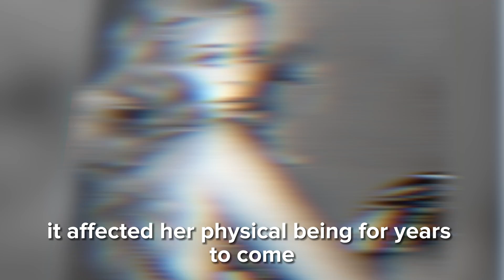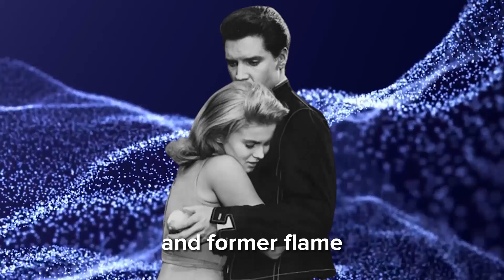Ann Margret: Rare Photos & Untold Tragic Life Story Of The Birdie Queen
In this video, we delve into the life of one of Hollywood's most iconic actresses, Ann-Margret Olsson, and explore some of the lesser-known tragic facts that shaped her life and career.

From her early childhood in Sweden to her meteoric rise to fame in Hollywood, Ann-Margret's life was filled with triumphs and tragedies. Despite her incredible success as an actress and performer, she also faced numerous personal struggles that threatened to derail her career and personal life.

Through a mix of rare archival footage, expert analysis, and insider interviews, we uncover some of the most heart-wrenching moments in Ann-Margret's life, including the devastating loss of her parents, her battle with addiction, and the tragic accident that nearly took her life.

Join us as we explore the untold story of one of Hollywood's most beloved stars and gain a deeper understanding of the challenges she faced both on and off the screen.